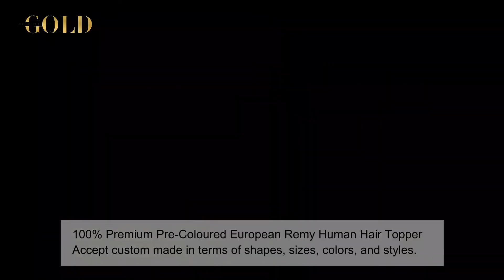6.5x7" Silk Top Weft Coating Topper Dimensional Chocolaty Brunette 16" Human Hair Topper [B040901]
ExtensionsOfGold® 6.5x7" Silk Top Weft Coating Topper Customized Dimensional Chocolaty Brunette 16" European Human Hair Topper For Women with Thinning Crown

Brand: ExtensionsOfGold® Hair
Item Number: B040901
Collection: Clip In Toppers
Hair Type: European Human Hair
Color Shown: 3FS2
Length: 16" Overall
Density: Medium 120%
Texture: Air Dries Straight
Cap: 6.5x7" Weft Coating with 4.5x4.5" Silk Top
App. Method: Ready-to-wear, Pre-styled
Durability: Up to 1-2 years

Accept custom made in terms of shapes, sizes, colors, and styles.

This ExtensionsOfGold® human hair topper is made of premium remy human hair with 6.5x7" base for ample coverage.  The hand-tied 4x4" silk top gives the appearance of your own natural scalp. 100% remy human hair can be styled with heat tools. Weft hair coating perimeter gives the hair volume. Pre-cut lace front for a natural looking hairline. This topper is large enough to cover any thinning spots on the sides and top of the head as well as the crown and back of the head.